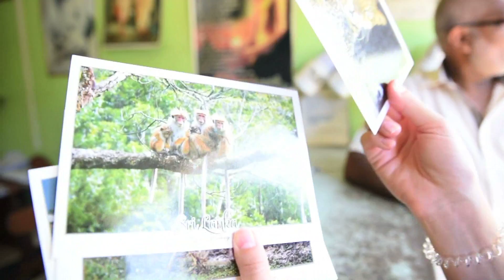Sri Lanka | Matara & Yala National Park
We are so excited to post the highlights of our trip to Sri Lanka in March 2017. What an incredible trip. By far, the best smells we've ever experienced in any country. The sights, sounds, textures, and so much more were overwhelming and intoxicating. We enjoyed the pristine beaches and the dense forests. We saw so many animals. We even saw a leopard chasing monkeys in the trees. Above all, the people were generous, helpful, kind, passionate, and caring. It was one of the best trips of all our travels to date. It was a pleasure and honor to get a taste of this wondrous country.

HUGE thank you to Kulu Safaris! Seriously, guys, look these people up! They do everything with excellence as this video proves.

Our entire trip was organized by the amazing team from Kulu Safaris.

We try to post every week. Keep coming back for more travel ideas, exploration videos, and travel adventures.

We love traveling and teaching! Our channel combines our greatest passions and adds in a few others, such as our love of animals, adventure, and photography.

How do we do this travel thing? We work for QSI

Where are we from? Washington State All places we've traveled

No photos/video for: Mexico, Panama, California, South Dakota, Iowa, Montana, Idaho, Florida, Texas, Alaska, Virginia